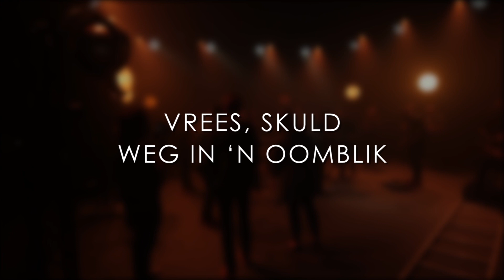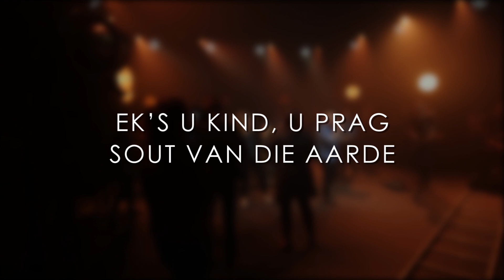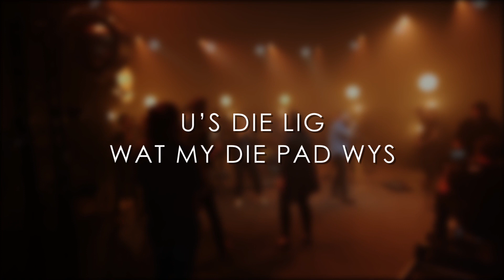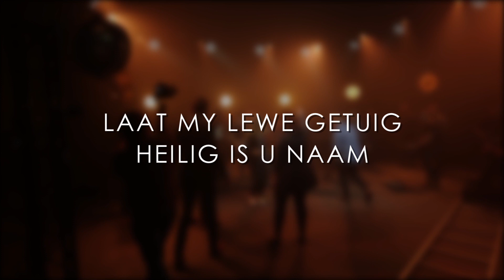GOD VAN WONDERS - Lyric video